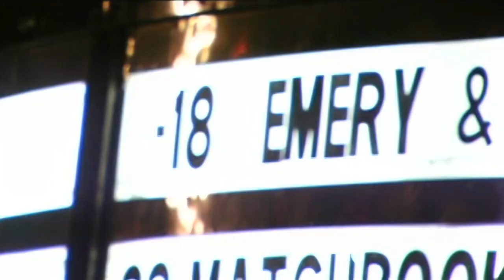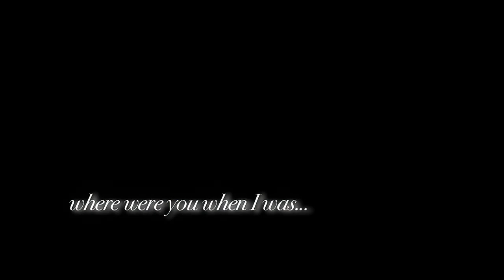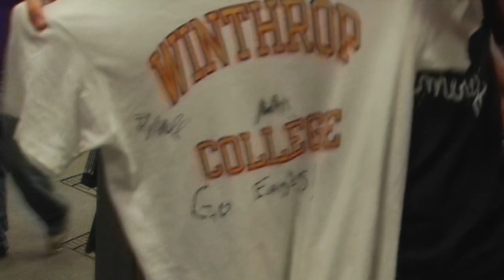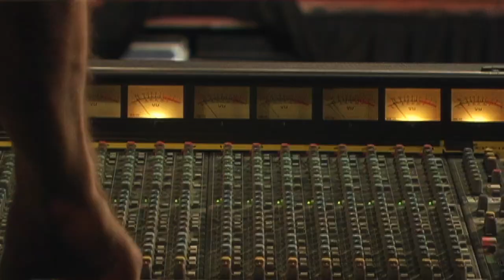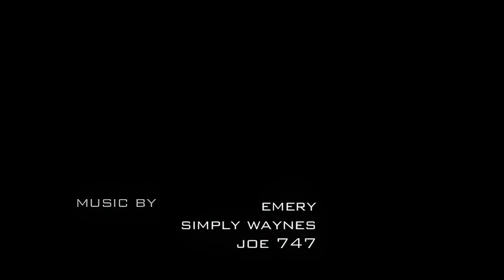Emery – A Film (from "The Question: Deluxe Edition")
Main documentary feature from the DVD included with the deluxe edition of Emery's The Question, released in 2006.

AI upscaled to 720p.